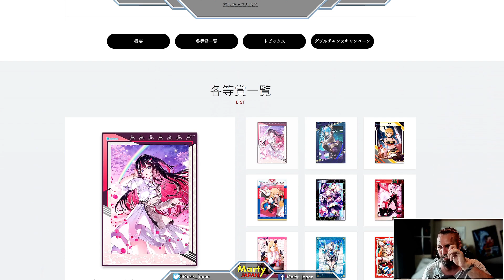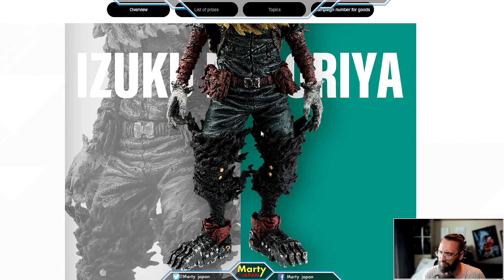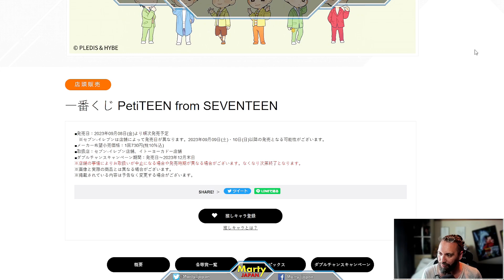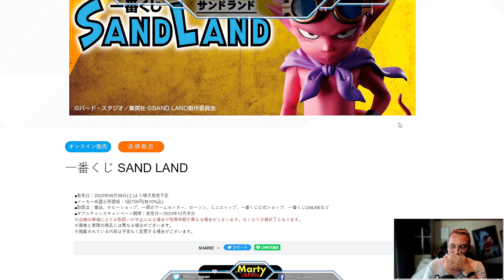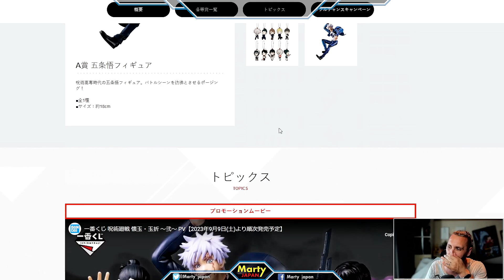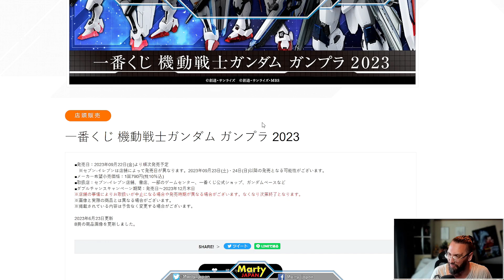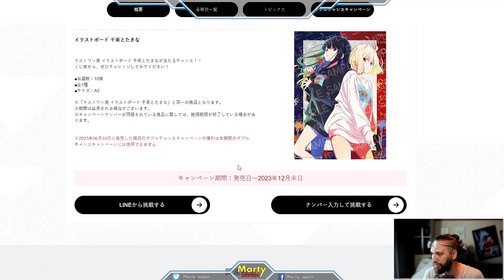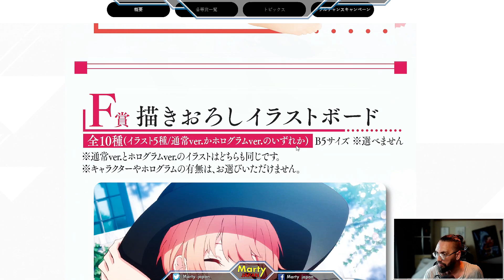LE PORTE-MONNAIE PLEURE ! - Sorties Mois Septembre Figurines Sand Land MHA Ichiban Kuji